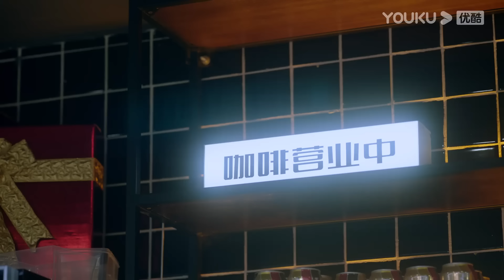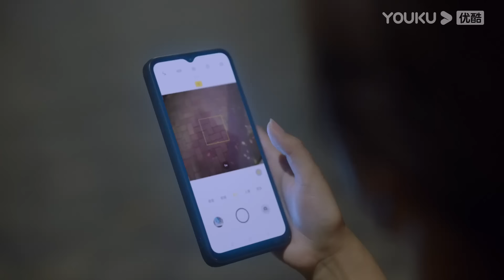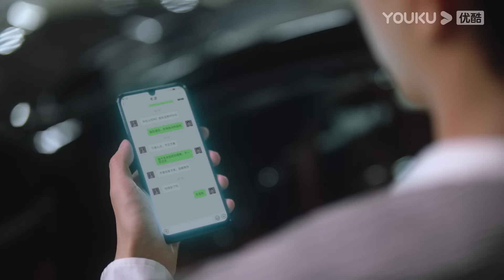ENGSUB【FULL】温德瑞拉日记 Wenderella's Diary EP17 | 假公主宋妍霏攻略💞真王子于朦胧 | 宋妍霏/于朦胧/刘佳/樊治欣 | 都市爱情 | 优酷 | YOUKU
★以下地区观看正片请移步优酷国际版APP：泰国、印度尼西亚、越南、马来西亚、新加坡、菲律宾、中国香港、中国澳门、中国台湾。欢迎下载优酷国际版APP，不管您所处何地都能享受《温德瑞拉日记》全集多语种字幕噢，加入优酷国际版APP会员，更能抢先观看更多会员集数！

★APP会员更新时间：周三周四18:00 (UTC+8) 更新两集，周五18:00 (UTC+8) 更新1集，抢先看9集
★非会员更新时间：周三至周六18:00 (UTC+8) 每天更新1集

📺【温德瑞拉日记 Wenderella's Diary】知名婚恋APP创始人单良（于朦胧 饰）和高跟鞋设计师温媃（宋妍霏 饰），在大家的眼中是对郎才女貌的王子与公主。无奈婚后温媃的名媛人设翻车，灰姑娘被打回原型，即使这样单良依旧不放弃她，两人在离不掉的婚姻中，决定坦诚相待，重新爱上对方。
🤍主演：宋妍霏/于朦胧/刘佳/樊治欣/王千果/孙一杰/杨雨潼/杨之楹/胡文煊
🤍集数：24集